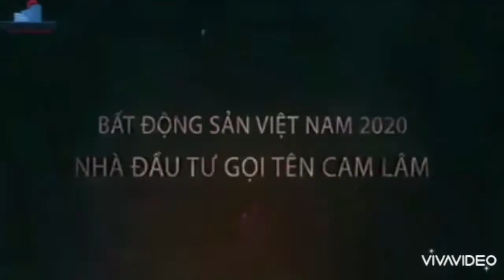ĐInh Tiên Hoàng - Cam Lâm. Cung đường đang thu hút các nhà đầu tư. Giá F0 - LH 0909.318.349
Khu dân cư ĐInh Tiên HOàng Là một siêu phẩm bất động sản tại thị trường Cam Lâm, KDC Đinh Tiên Hoàng, được coi là cơ hội vàng cho các Nhà đầu tư.
Nếu muốn sở hữu một sản phẩm có chất lượng tốt, an toàn với khả năng sinh lời cao thì KDC Đinh Tiên Hoàng chính là sản phẩm mà giới đầu tư đang tìm kiếm.
Chỉ cần số vốn từ 500 triệu đồng – Sở hữu ngay cơ hội đầu tư thắng lợi với KDC ĐInh Tiên Hoàng
Những lí do anh.chị nên đầu vào KDC Đinh Tiên Hoàng
Đất đô thị – 100% thổ cư – Sổ riêng từng nền
Vị trí độc tôn, có vai trò chiến lược quan trọng trên các tuyến hàng hải và hàng không tại Khu vực biển Đông
Dự án cao tốc đang triển khai, tiềm năng tăng giá gấp đôi
Cách thiên đường nghỉ dưỡng Bãi Dài 8 phút
Cách cao tốc Bắc – Nam 3 phút
Liền kề quốc lộ 1A, mặt đường Đinh Tiên Hoàng  hiện hữu
ĐỊnh mức đầu tư thấp, giá bán tốt so với thị trường 15-20%
 KDC Đinh Tiên Hoàng  là tổ hợp đất nền thuộc thị trấn Cam Đức, huyện Cam Lâm, tỉnh Khánh Hoà.
Sau khi Bãi Dài đón nhận những sự đầu tư lớn đổ vào đây thì bất động sản Cam Lâm nói riêng và Khánh Hoà nói chung tiếp tục tạo nên những cơn sốt, thu hút sự chú ý của giới đầu tư.

Sở hữu vị trí đắc địa, hội tụ nhiều giá trị tiện ích hiện hữu đẳng cấp cùng giá bán hợp lý với tiềm năng tăng giá vô cùng hứa hẹn, KDC Đinh Tiên Hoàng  được đánh giá là một “siêu phẩm đất nền” – một sản phẩm đắt giá, đáng được đầu tư nhất tại Cam Lâm.
Tên phân khu: Khu dân cư Đinh Tiên Hoàng
Loại hình sản phẩm: Đất nền thổ cư phân lô
Chủ đầu tư và phát triển: Sàn giao dịch BDS Newcity, New group
Vị trí: thị trấn Cam Đức, huyện Cam Lâm, tỉnh Khánh Hoà
Tổng số nền: 55 nền
Diện tích nền: từ 100m2 – 80m2
Giá đầu tư ban đầu: từ 9.2 triệu đồng/m2
Pháp lý: Đất thổ cư, sổ đỏ riêng từng nền, sở hữu lâu dài

😀* Mọi Thông Tin Cần Mua và Cần Bán Bất Động Sản hay Nhà Đất, Nhà Phố Đất Nền Tại Nha Trang Và Tỉnh Khánh Hòa, Hãy Liên Hệ với HÙNG theo những thông tin sau đây:

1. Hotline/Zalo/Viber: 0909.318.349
3. Youtube: Từ Khóa 👉 " BÁN ĐẤT NỀN NHA TRANG

- MONG ĐƯỢC BÀ CON YÊU MẾN VÀ ỦNG HỘ HÙNG Ạ.

👉 HÃY NHỚ:
+ SUBRIBE ( ĐĂNG KÝ  ➡ BẤM CHUÔNG HẾT CỠ 🔔🔔🔔 để nhận được video mới nhất từ Hùng nhé)

😁😁 HÙNG CẢM ƠN QUÝ BÀ CON, ANH CHỊ NHIỀU ạ.